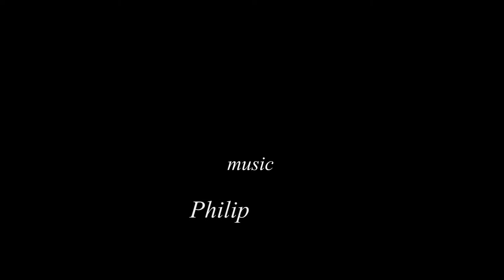Italy (Lombardy) - Photo slide show HD